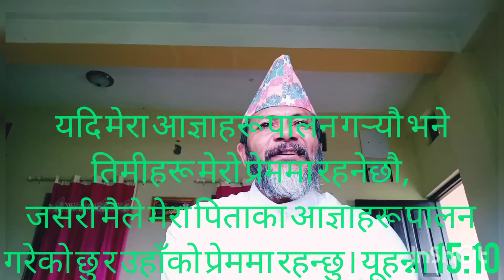येशू ख्रीष्टको प्रेममा रहिरहौ।